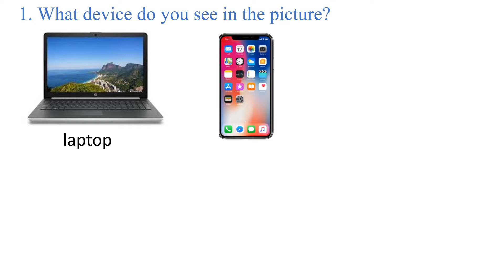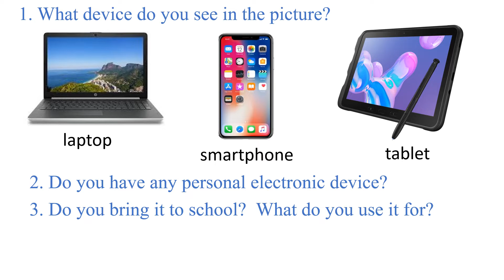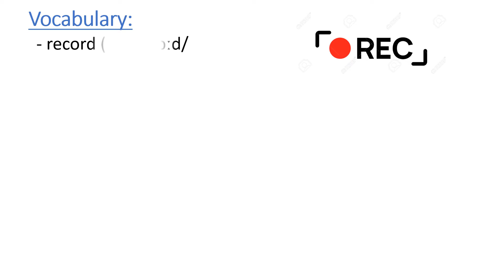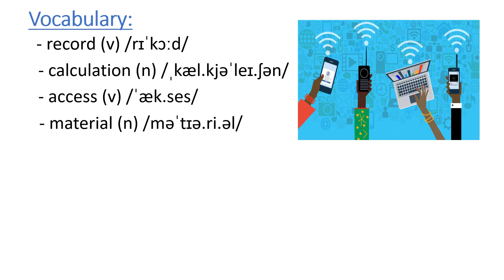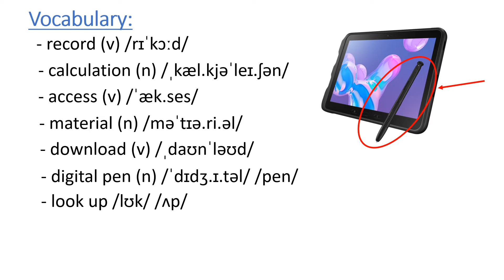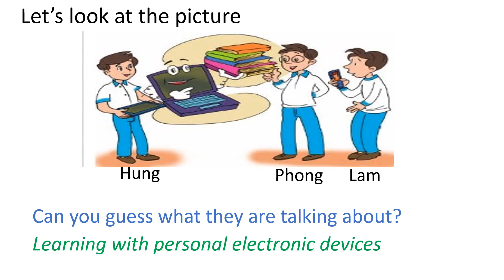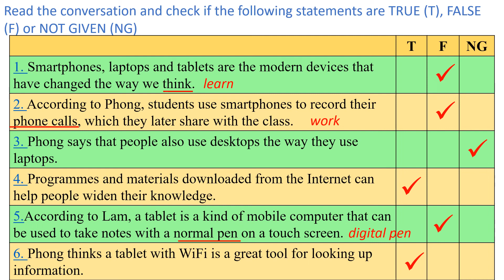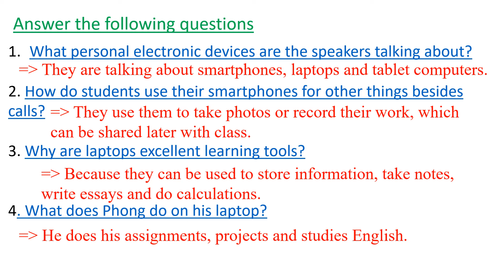MÔN TIẾNG ANH - LỚP 10 | UNIT 8: NEW WAYS TO LEARN - LESSON 1:Getting started | Học cùng Ms Ly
Học trên truyền hình: Môn Tiếng Anh - Lớp 10
Bài giảng: Unit 8: New Ways to Learn - Lesson 1: Getting started
Học tiếng Anh trên mạng cùng Ms Ly